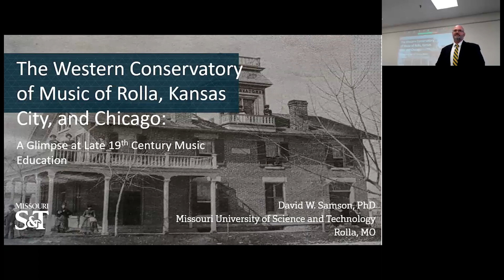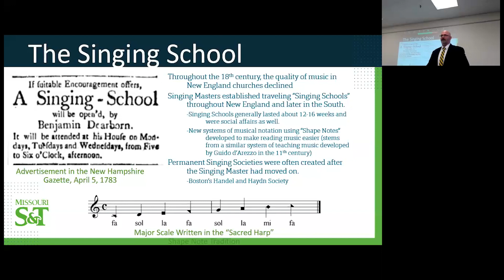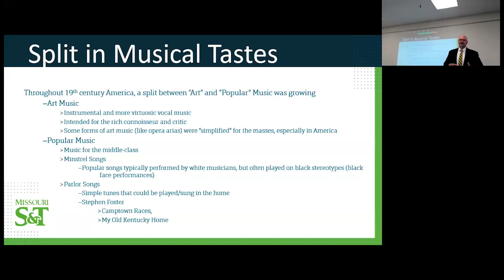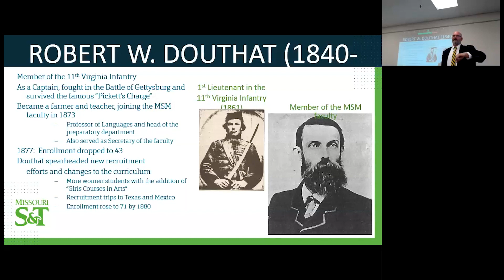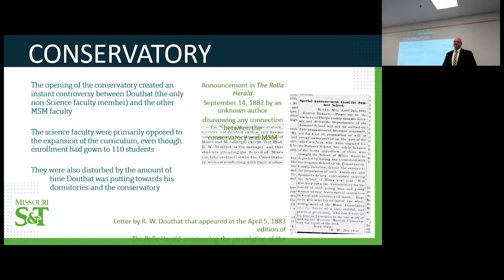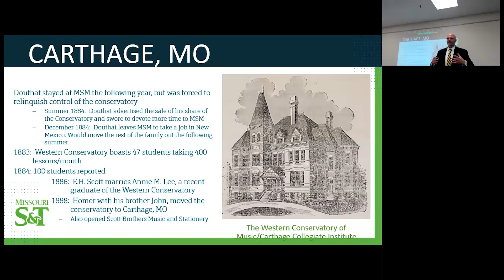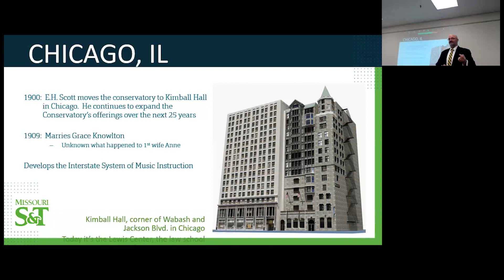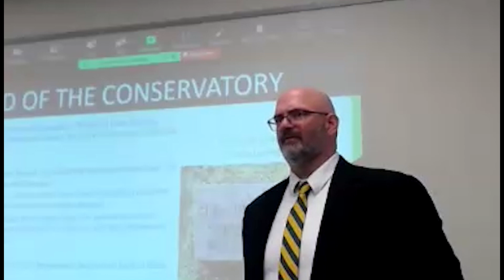"The Western Conservatory of Music of Rolla, Kansas City, and Chicago:..."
A fascinating talk about the Western Conservatory of Music, founded in Rolla in 1882. Dr. David Samson, of the Missouri S&T Music department, will take us through its beginnings and how it spread around the US.